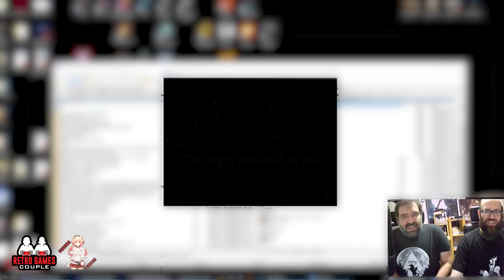Hyper Street Fighter IV v2: versus battles with Fotis Namida! (RGC Mugen)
Our third Mugen Street Fighter is the HSFIV v2 and does this have a HUGE ROSTER!! Much like the MK Project, Spiros and our friend Fotis Namida have a lot of characters to choose from!!
But do they play well together and are they any balanced? Let's see!!

Version played: v2

but there should be more download sites out there!